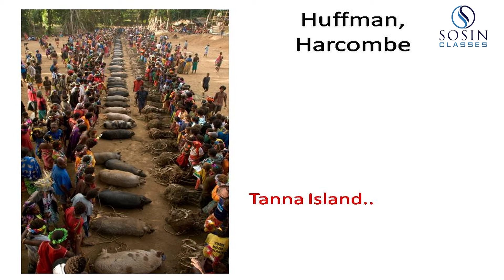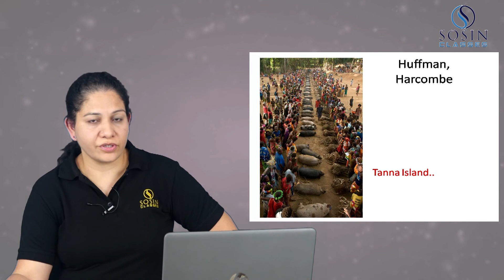Potlatch : Anthropology Through Vocabulary By Mrs.Sosin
Economic Exchanges

"Anthropology Through Vocabulary" Short Videos Series By Mrs.Sosin